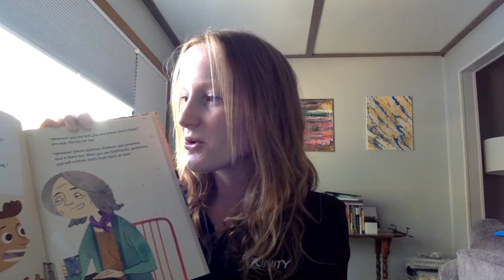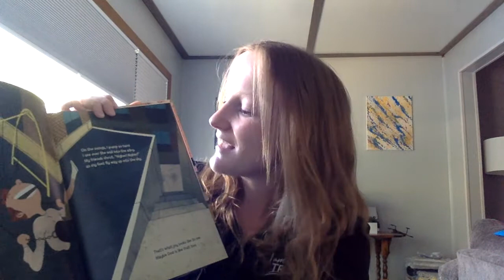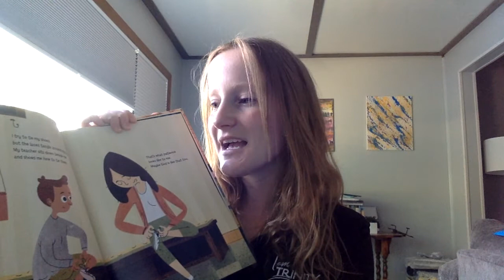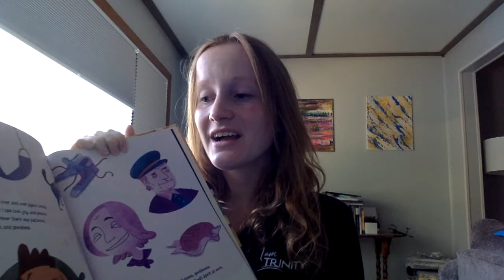June 14, 2020 Children's Message